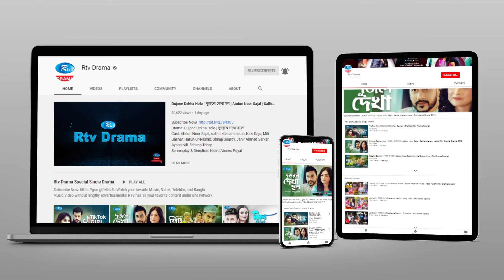Bajimaat | Ep 02 | বাজিমাত | Mir Sabbir, Moushumi Hamid, Niloy, Nadia, Ejajul Islam | Rtv Natok 2021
Drama: Bajimaat | বাজিমাত
Cast: Mir Sabbir, Moushumi Hamid, Niloy Alamgir, Sallha Khanam Nadia, Ejajul Islam, Shamima Naznin, Al Mamun, Faruq Ahmed, Abdullah Rana, Kollan Koraiya, Shamima Tusti, Emu Sikder, Shakila Akter
Episode: 02
Script: Pappu Raz
Director: Musafir Roni

নাটক: বাজিমাত
অভিনয়: মীর সাব্বির, মৌসুমী হামিদ, নীলয় আলমগীর, সালহা খানম নাদিয়া, ডা. এজাজ, শামীমা নাজনীন, আল মামুন, ফারুক আহমেদ, আবদুল্লাহ রানা, কল্যাণ কোরাইয়া, শামীমা তুষ্টি, ইমু শিকদার, শাকিলা আক্তার,
এপিসোড: ০২
রচনা: পাপ্পু রাজ
পরিচালনা: মুসাফির রনি